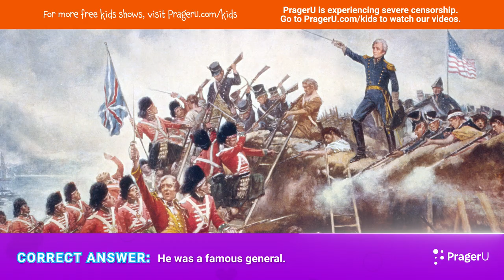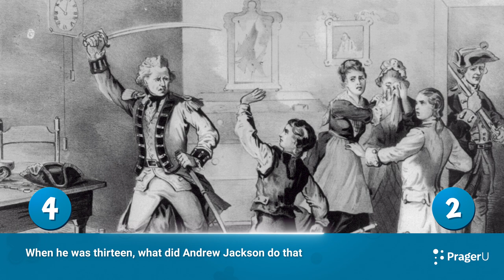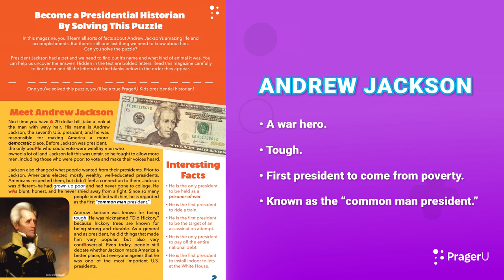Guess or Mess: Andrew Jackson | Kids Shows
Guess or Mess is a wild and fun quiz show that features trivia and total mayhem as kids compete to answer questions from our PragerU Kids magazines. Read the magazines and guess along at home (mess optional!)